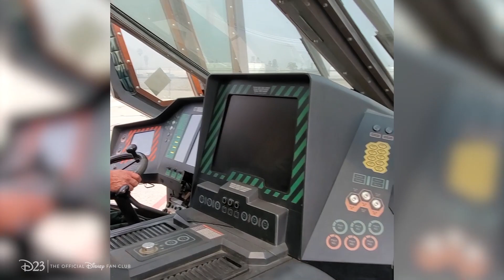“What is the largest item in the Walt Disney Archives?” | Ask the Archives Episode 4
The Walt Disney Archives is full of fascinating props, costumes, ephemera, and more—including massive items used in the making of movies. If you visited the “Walt Disney Archives Presents––A Pirate’s Life for Me: Disney’s Rascals, Scoundrels and Really Bad Eggs” exhibit at the 2017 D23 Expo, you probably admired the 23-feet-tall “bigature” (the opposite of a miniature) model of The Black Pearl, which was the largest item in the Walt Disney Archives—until recently, when something from the Fox Archives landed in their collection! Watch the video to discover what out-of-this-world prop from Prometheus now holds the record for largest item in the Walt Disney Archives.